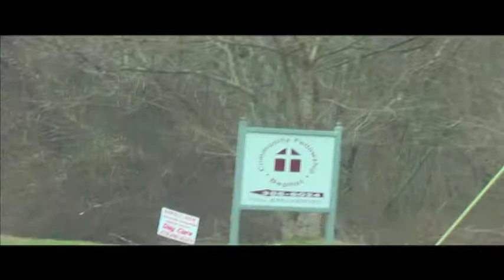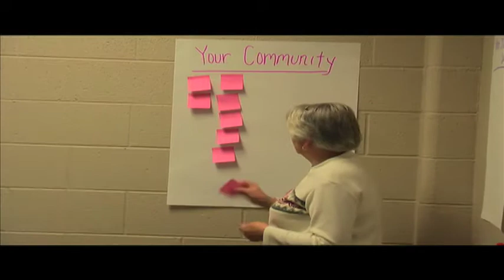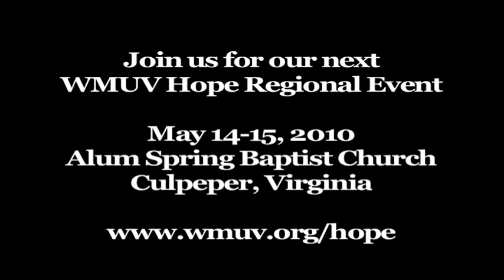WMUV Hope Event - Gate City, VA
WMUV (Woman's Missionary Union of Virginia) hosted our first HOPE Regional Event in Gate City, Va February 26-27, 2010. Here are the highlights!